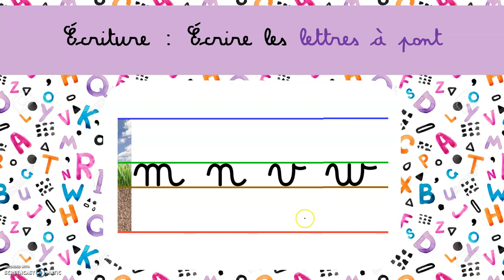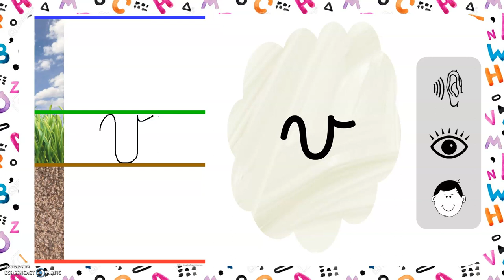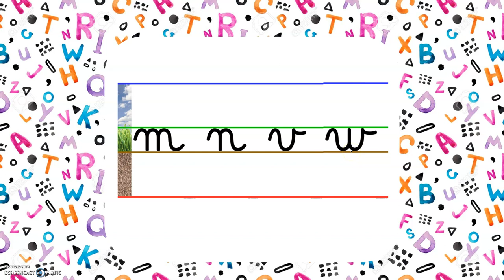Ecriture n°4 : Lettres à pont (m n v w)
Pour les parents de ma classe :
L'objectif de cette vidéo est d'apprendre à écrire en attaché les lettres à pont en se repérant sur les lignes terre / herbe / ciel. L'apprentissage du tracé se décompose en 3 étapes : d'abord j'écoute, puis je regarde, enfin j'écoute et je regarde le tracé.

Les indications pour le tracé correspondent à celles convenues en classe, elles peuvent être différentes d'une classe à une autre.

Si vous souhaitez que votre enfant s'exerce à l'écriture cursive sur les lignes, je vous conseille de télécharger le cahier d'écriture du Maître François disponible sur ce lien